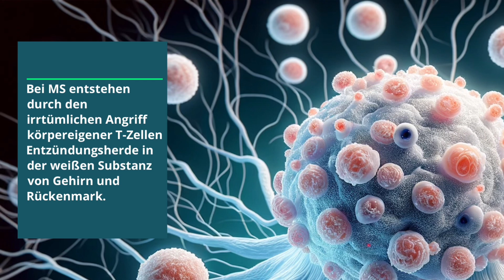Sobek-Forschungspreise 2023 im digitalen Adventskalender des Stiftungsnetzwerks Stuttgart